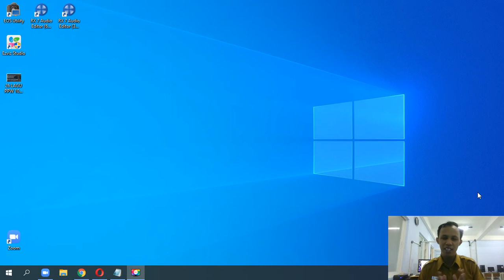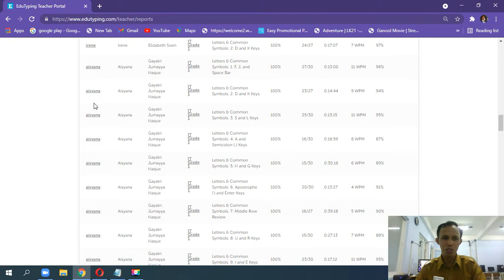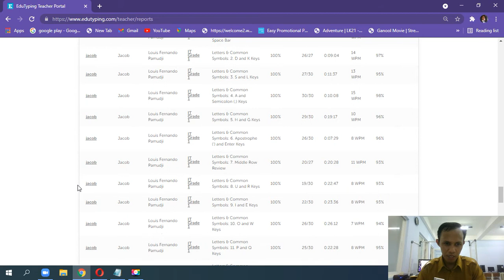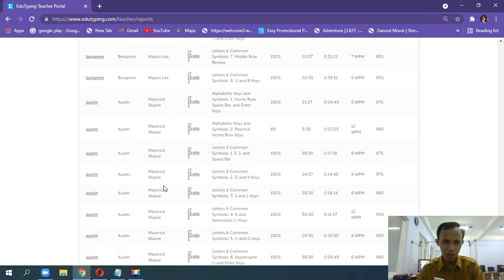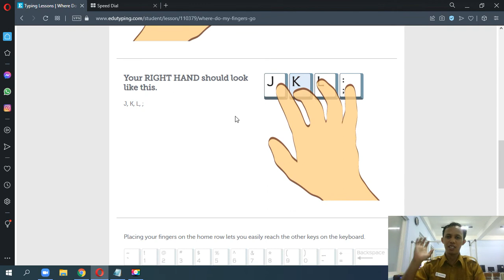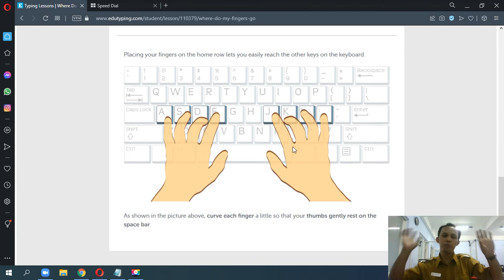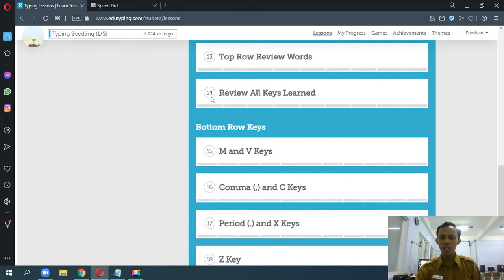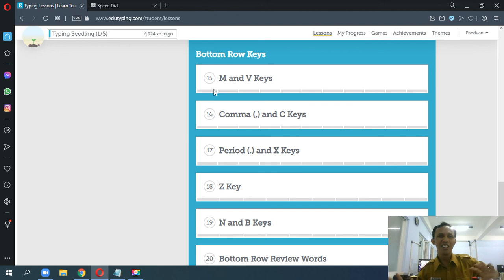Grade 1 IT S1/2021 EduTyping lanjutan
Note:
jika lupa pasword dan username bisa hubungi mr.

selamat berlatih.